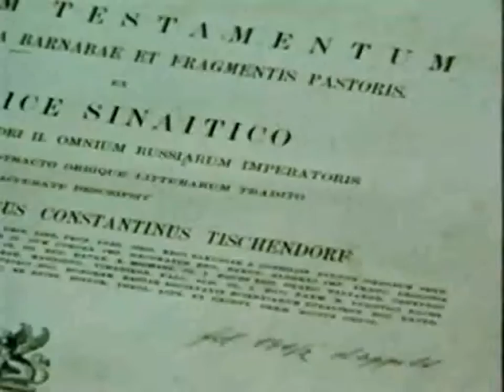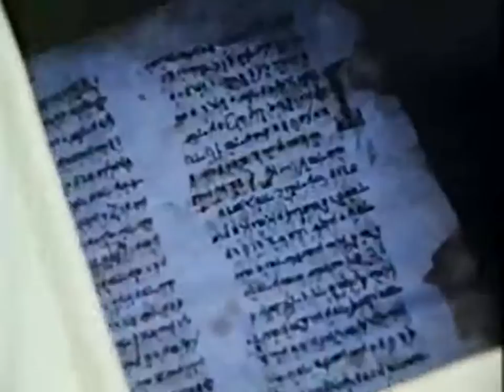So entstand die Bibel - Griechisches Neues Testament (Nestle-Aland)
Bericht über die Arbeit von Kurt Aland am Institut für Neutestamentliche Textforschung in Münster und die Entstehung des "Novum Testamentum Graece" (auch Nestle-Aland genannt) (ca. 1977).